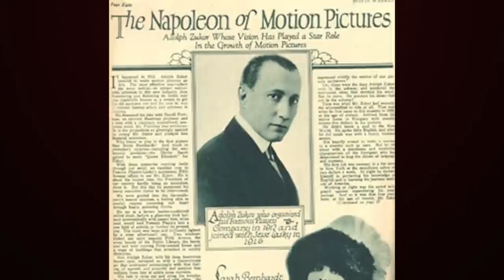Film History: Rise of the Studio System - Timeline of Cinema Ep. 2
Do you love movies? Maybe you'll love the history of movies as well.  Learn about the Rise of the Studio System with Ministry of Cinema!

In this episode we discuss the studio system and its impact on cinema. We explore global events that favored an American cinema industry, as well as the international response.

Spotlights include movie mogul Adolf Zucker and his capitalist practices that shaped the industry forever. Also, we look into Battleship Potemkin, Sergei Eisenstein’s landmark experimental picture montage.

**We're happy to announce we are no longer enabling YouTube Ads on "A Timeline of World Cinema".

You can watch most of the films referenced in this video and our other videos with Amazon Prime.

Queen Elizabeth
The Big Parade
The Birth of a Nation
The Gold Rush
The Thief of Bagdad
Battleship Potemkin

Ministry of Cinema | VisualsAffect is a participant in the Amazon Services LLC Associates Program, an affiliate advertising program designed to provide a means for sites to earn advertising fees by advertising and linking to amazon.